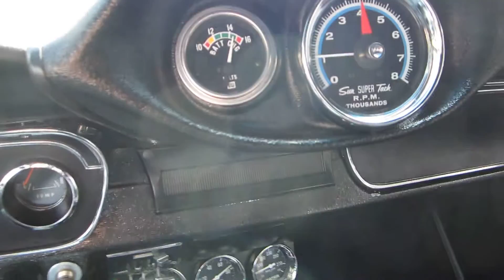** SLEEPER !! ** 1965 FORD MUSTANG COUPE ** HEALTHY 347ci / 4-SPEED ** SOLD !!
** SUPER CLEAN & SOLID !! ** MILD 11:1 347ci ** "TOP LOADER" 4-SPD ** 9" REAR W/ 3.73'S ** FIBERGLASS HOOD ** NEW INTERIOR ** SHELBY GAUGE POD ** NEW WHEELS ** ALUMINUM RADIATOR ** TOO MUCH TO LIST !!

SOLD !!